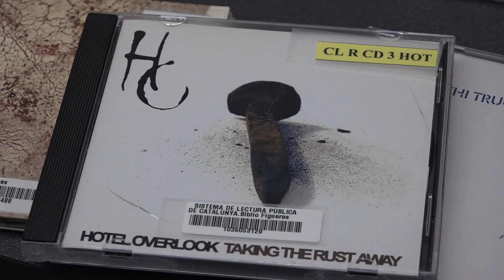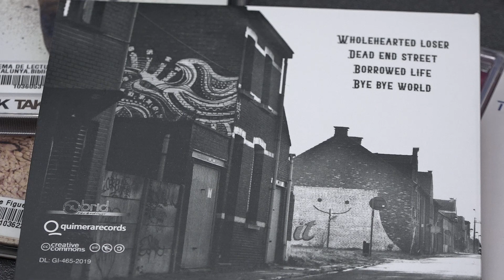Big Ivanhoe - Paraula de músic 2019: l'entrevista - Biblioteca de Figueres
El cantautor figuerenc Ivan Sáez va presentar el seu nou disc com a Big Ivanhoe a la Biblioteca el passat dijous 24 d'octubre de 2019. En aquesta entrevista ens explica la seva trajectòria musical.